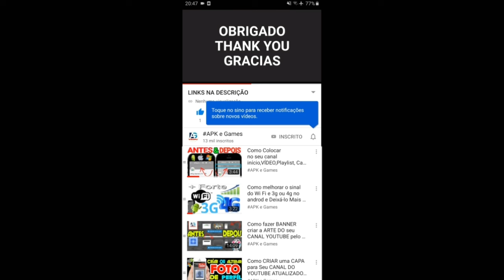Talking Tom Candy Run Officer Tom vs Roy Raccoon Gameplay Android ios